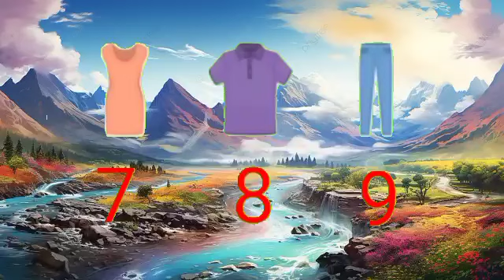Dhobi Aaya Dhobi Aaya|Hindi Balgeet|धोबी आया धोबी आया|Famous Hindi Rhyme‎@infobellshindirhymesEp2099